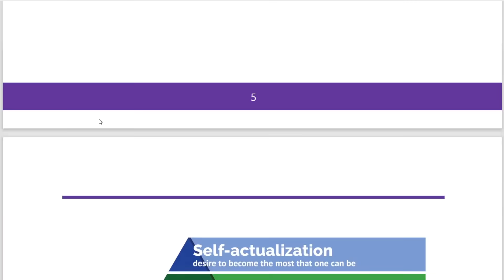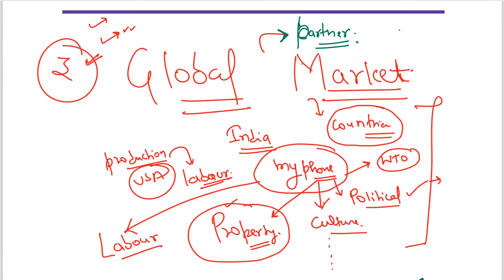DFCCIL Marketing classes/DFCCIL Economics and Marketing/DFCCIL Economics and Marketing by PIYUSH SIR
dfccil classes

Wq3dn7UPI3gf4f7XGmhYR

oWpmOh2zfAc4jB